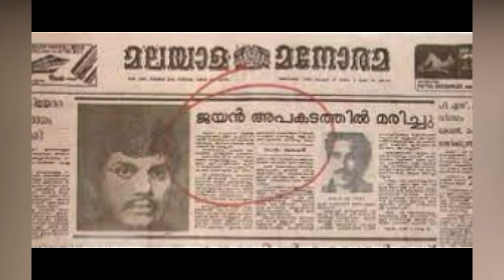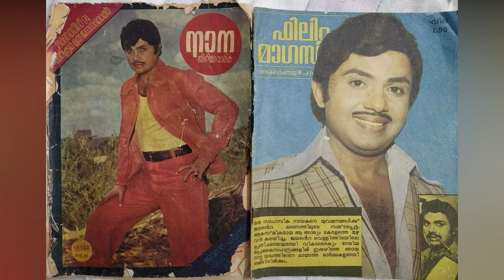Actor Jayan Photos | ജയന്റെ അപൂർവ ചിത്രങ്ങൾ | ജയൻ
actor jayan photos | actor jayan family photos | malayalam actor jayan photos | jayan documentary |